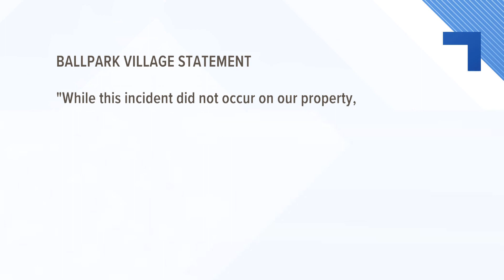2 shot in Ballpark Village over the weekend, local residents tired of gun violence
A spokesperson for Ballpark Village said in a statement safety and security is their top priority.